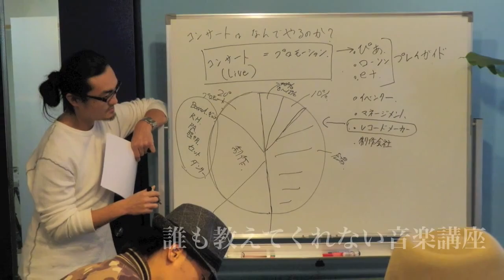リズムセブンアカデミーダイジェスト動画 vol.2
渋谷発の目黒駅徒歩1分のボーカルスクールRHYTHM SEVEN ACADEMYの紹介動画。
BoA等の有名アーティストを生徒に持つ、豪華講師陣があなたの講師となり、あなたの夢のサポートをします。